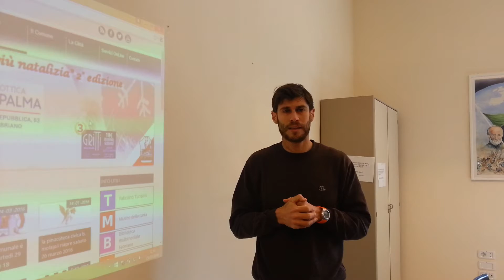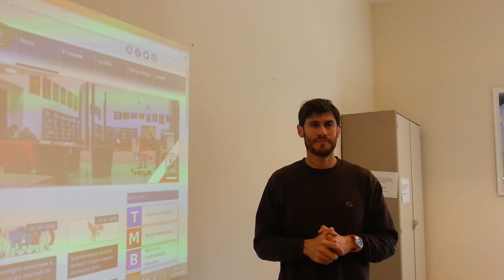Diego Pieroni (Ens Ancona) spiega le potenzialita' del nuovo sito del Comune di Fabriano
Le potenzialita' del nuovo sito del Comune di Fabriano per le persone sorde